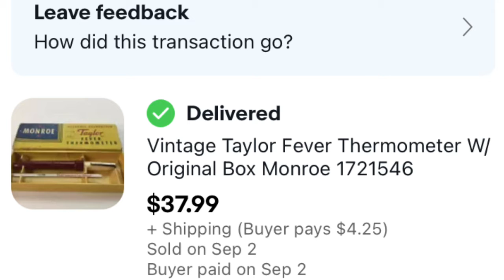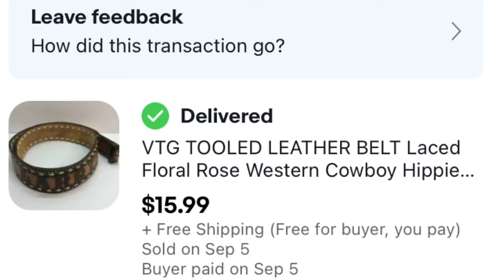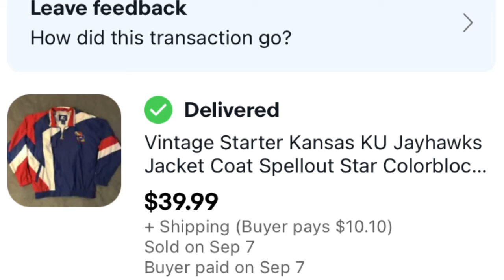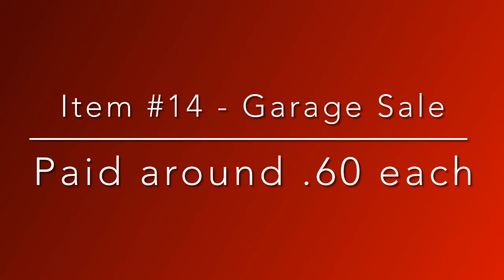Selling Sooner Style #7 - What Sold on eBay! - Vintage Garage Sale Items that sell online!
eBay store: wad_of_deals